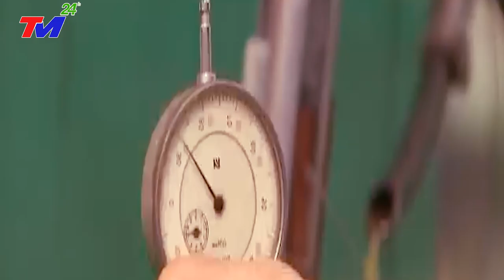TRUNG QUỐC Rơi Vào HOẢNG LOẠN Khi Biết Nền Công Nghiệp Quốc Phòng Việt Nam Quá KHỦNG KHIẾP